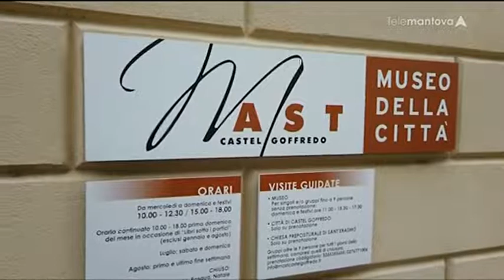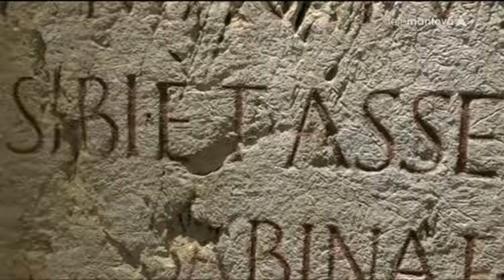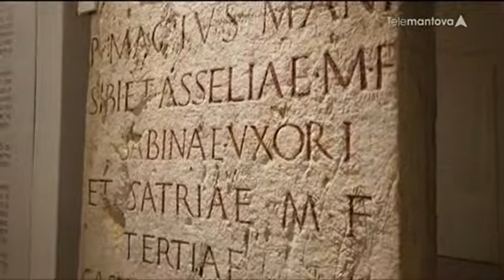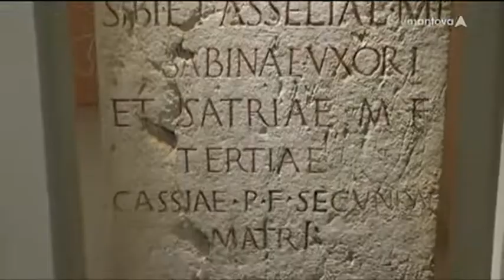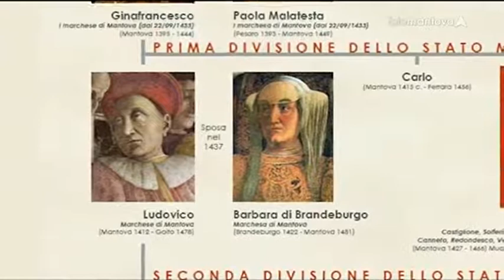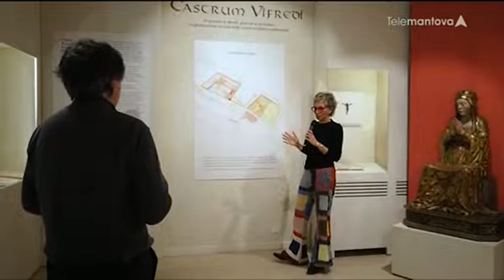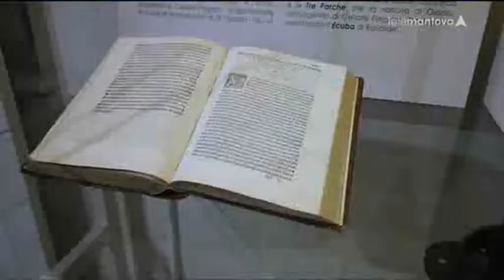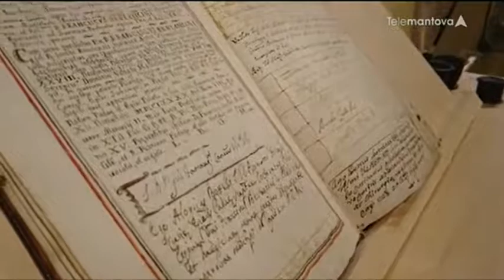Il MAST Castel Goffredo protagonista di Mantova Segreta - Telemantova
Il MAST Castel Goffredo raccontato nella puntata di Mantova Segreta andata in onda su Telemantova il 25 gennaio 2022. Con il giornalista Giacomo Cecchin e la direttrice del museo Barbara D'Attoma.